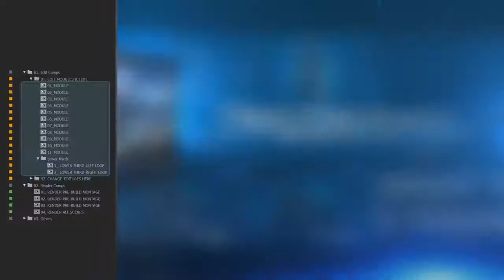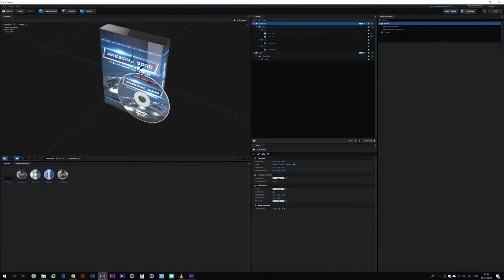Product Promo Mockup Kit 195083